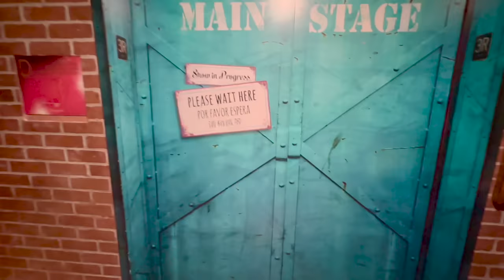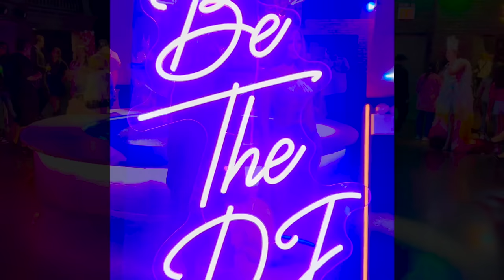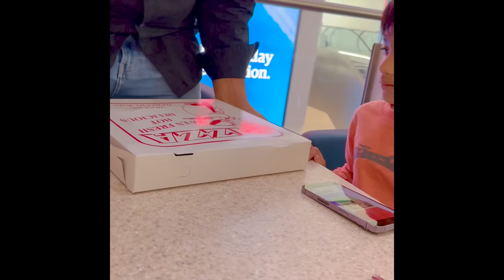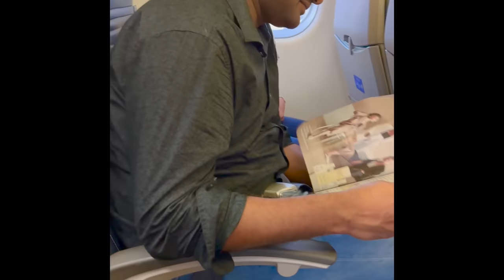వీళ్లందని ఇలా కలుస్తానని అనుకోలేదు || ఏడుపు వచ్చింది నాకైతే | ఒక FRIEND దొరికాడు | RADI TELUGU VLOGS